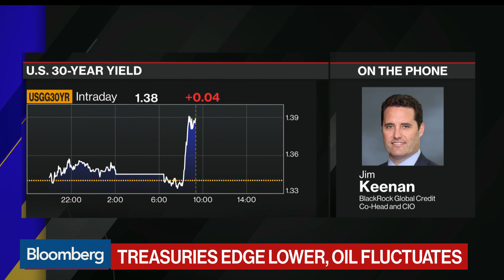BlackRock's Keenan Sees Long-Term Rates Anchored Near Zero for a Long Time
Apr.13 -- Jim Keenan, BlackRock Inc. global credit co-head and chief investment officer, says long-term rates will be anchored near zero for a long time because of the amount of debt burden the global economy will have coming out of the coronavirus pandemic. He speaks during an interview with Bloomberg's Jonathan Ferro on "Bloomberg The Open."